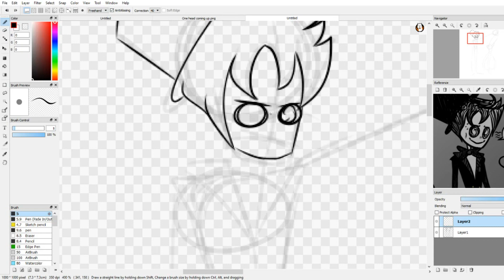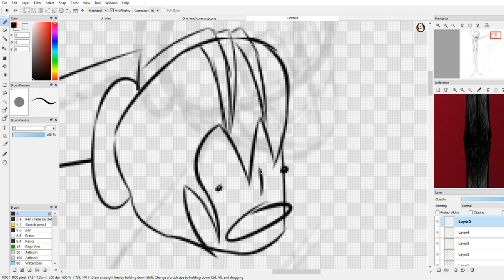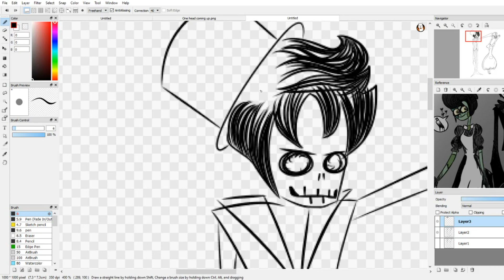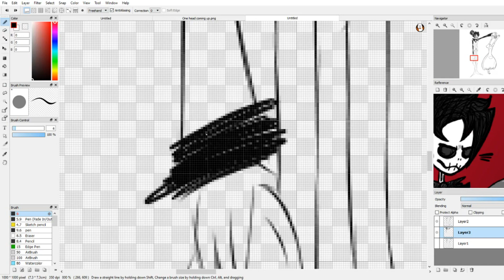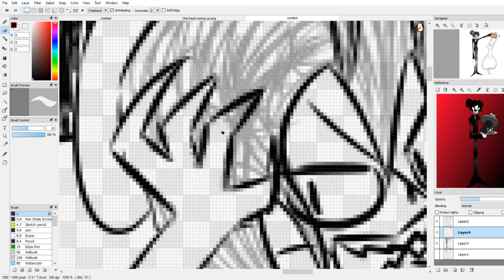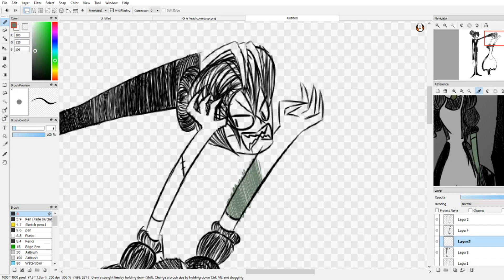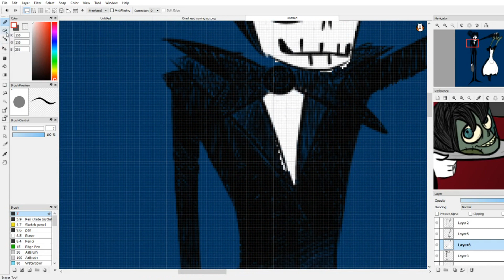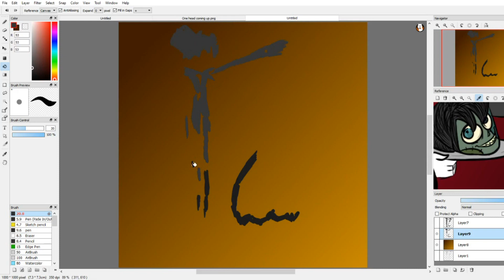SpeedDrawing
its been 1 year since I last uploaded.
felt inspired.

-Songs-

Jacks lament instrumental ~Disney
This Is Halloween Acapella ~ Voice Play
Train To Miami ~ Steel Pole Bathtub
The Time Warp ~ The Rocky Horror Picture Show